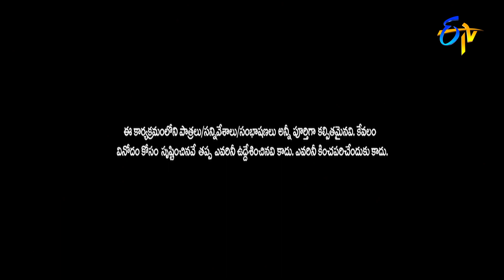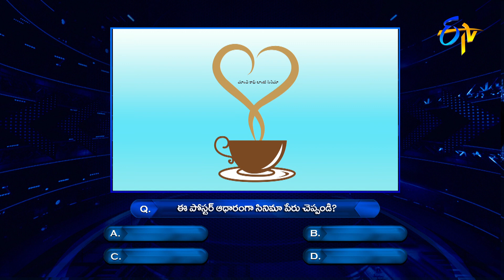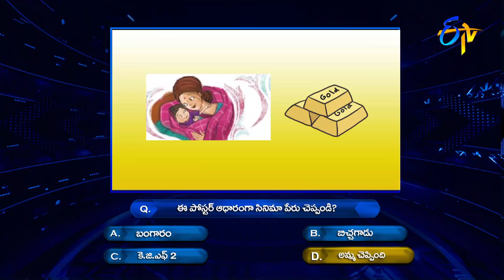Cash | Money Money More Money | 16th July 2022 | ETV Telugu